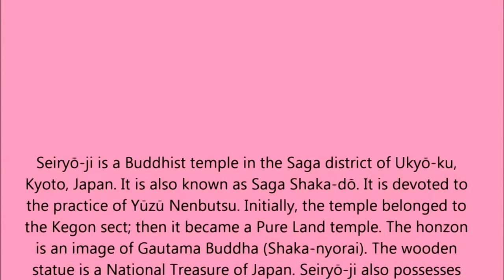Seiryo-ji in Arashiyama, Kyoto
Seiryō-ji is a Buddhist temple in the Saga district of Ukyō-ku, Kyoto, Japan. It is also known as Saga Shaka-dō. It is devoted to the practice of Yūzū Nenbutsu. Initially, the temple belonged to the Kegon sect; then it became a Pure Land temple. The honzon is an image of Gautama Buddha (Shaka-nyorai). The wooden statue is a National Treasure of Japan. Seiryō-ji also possesses National Treasure statues of the Amitābha (Amida) trinity, and other National Treasures and Important Cultural Properties.